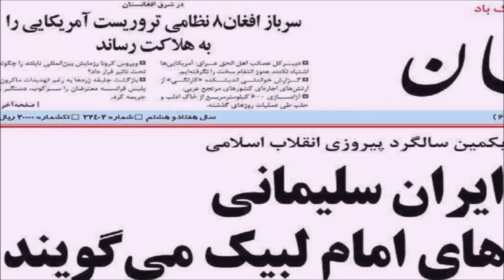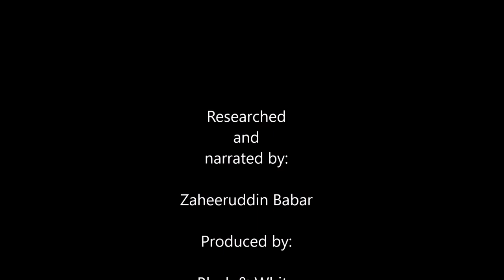Kabul in 3 minutes | capital of Afghanistan | Kabul City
Kabul  is the capital and largest city of Afghanistan, located in the eastern section of the country. In this video you can watch all the details about this amazing city in just 3 minutes.